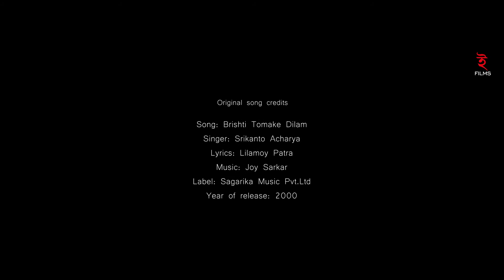Brishti Tomake Dilam | Indivar Das Goswami | Srikanto Acharya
The video song was published by INDIVAR FILMS  &  Sagarika Music Pvt. Ltd. in the year 2000 (AUDIO VERSION) & 2021 (VIDEO VERSION).
The song written by Lilamoy Patra and tuned by Joy Sarkar.

Cast: Indivar Das Goswami

Concept, Direction & Production: Indivar Das Goswami & INDIVAR  FILMS.